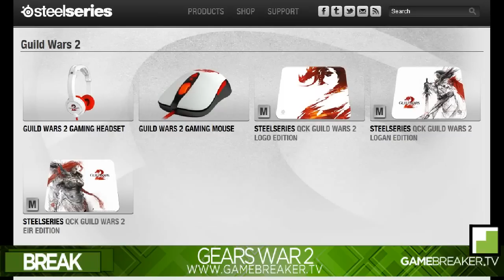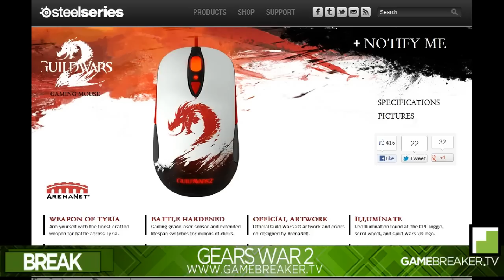Guild Wars 2 SteelSeries Gear